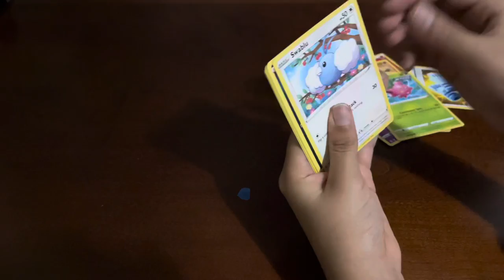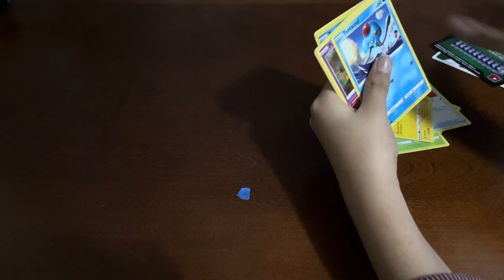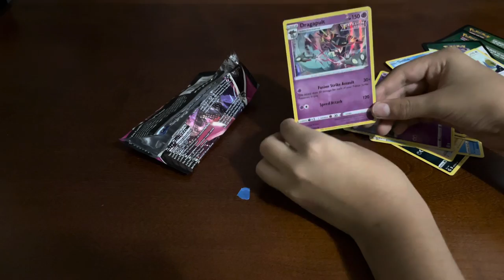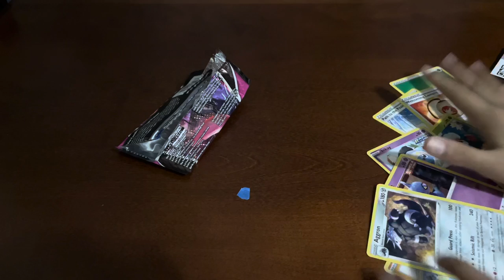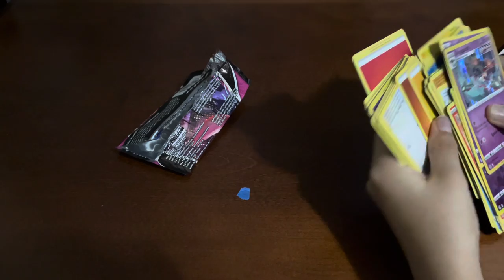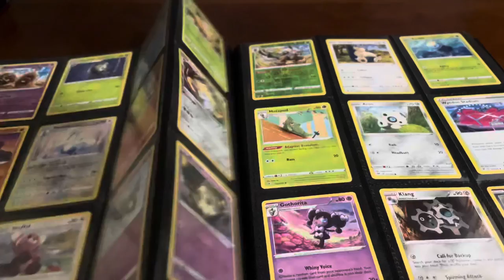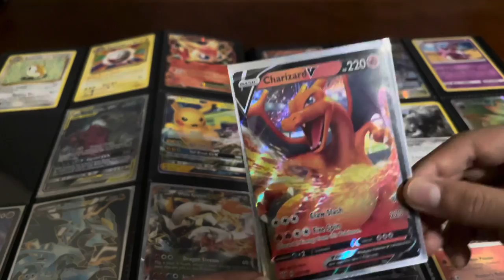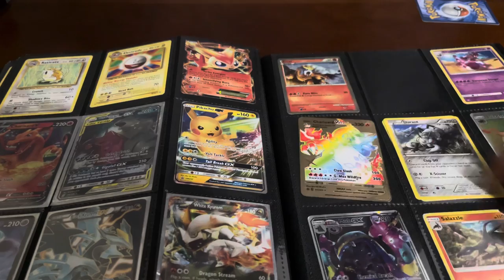Pokémon packs opening and review of collection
Packs we opened were 2 evolving skies 2 fusion strike and 1 chilling reign